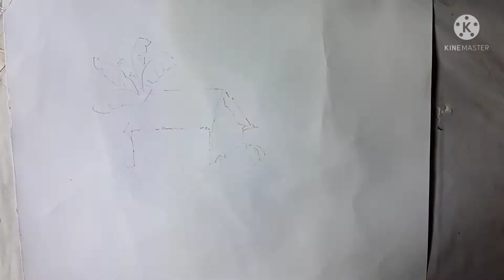watercolor painting/@art care